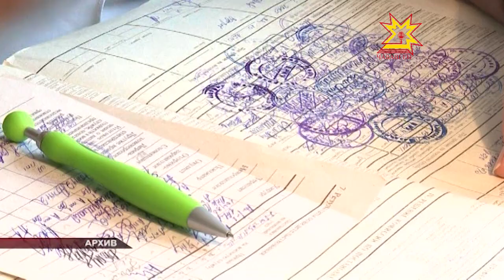В России стартовала весенняя призывная кампания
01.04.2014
До 15 июля ряды Вооруженных сил планируют увеличить на 154 тысячи человек. Отдавать долг Родине отправятся и молодые люди из Чувашии. Тем временем в следственном комитете Чувашии проанализировали уголовные дела об уклонении от службы в армии за последние пару лет и составили социальный портрет «среднестатистического» уклониста.